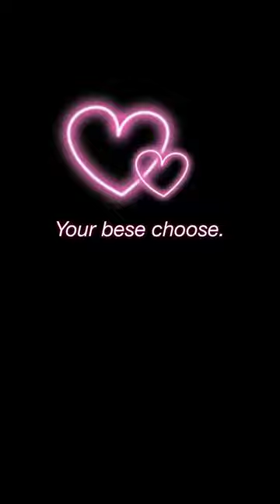STAINLESS STEEL COFFEE WARMER 1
304 Grade (18/8) High-Quality Stainless Steel Turkish Greek Arabic Coffee Pot